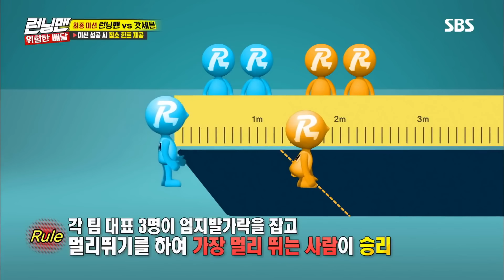[런닝맨 베스트] EP.418 모먼트.zip | 위험한 배달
런닝맨 EP.418 | 위험한 배달

00:00:00 - 유승옥, 광수 반말 자아내는 ‘소통 없는 요가 교실’ 《Running Man》런닝맨 EP418
00:04:16 - 이광수, 기상 천외 요가 동작에 스스로 당황 “이게 맞나?” 《Running Man》런닝맨 EP418
00:08:30 - “이 분 이상해” 유승옥, 이광수 엉망진창 요가에 ‘포기 선언’ 《Running Man》런닝맨 EP418
00:10:57 - 이광수, 유승옥 옆자리 위해 ‘양세찬 불꽃 디펜스’ 《Running Man》런닝맨 EP418
00:13:29 - 전소민, 출구 없는 매력으로 뭉친 갓세븐 등장에 ‘급 미소’ 《Running Man》런닝맨 EP418
00:17:43 - 이광수 VS 유재석, 개구기 끼고 드론 상대 ‘비주얼 초토화’ 《Running Man》런닝맨 EP418
00:20:24 - 양세찬, 트리플 물 대포 위력에 大 굴욕 ‘마치 대역죄인’ 《Running Man》런닝맨 EP418